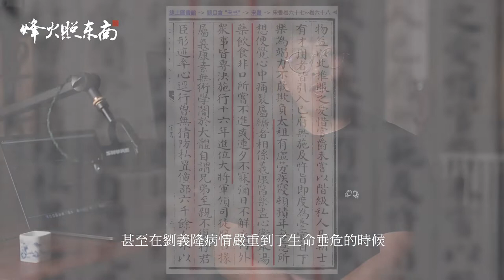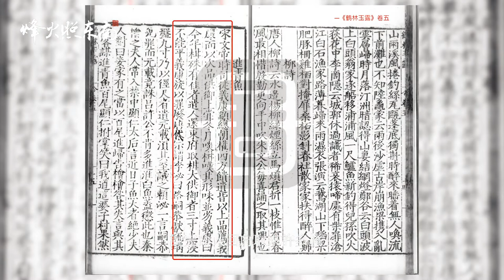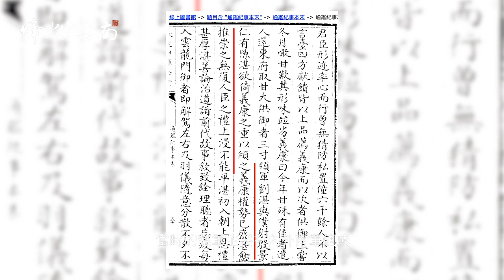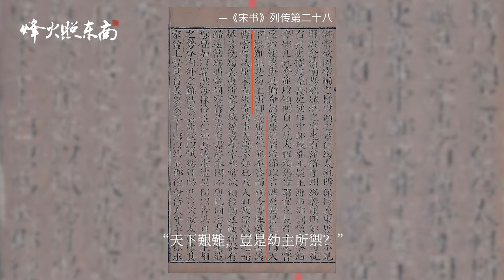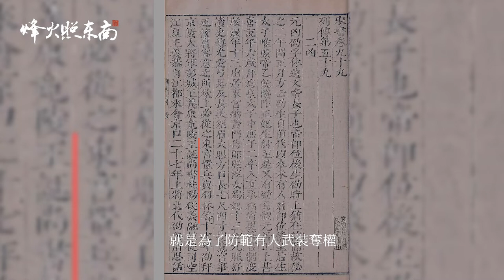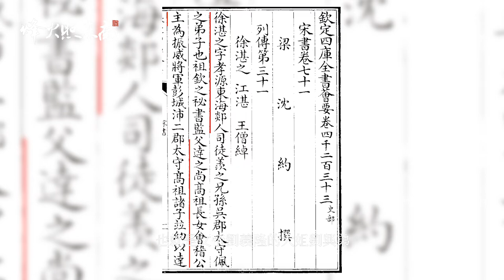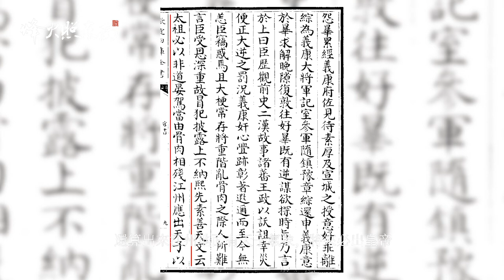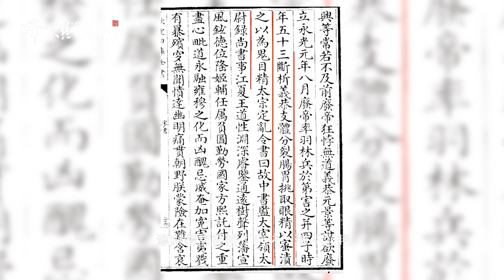荒唐亂世南北朝：30年元嘉之治，7位皇子手足相殘（下） | @FHZDN 《悠悠南北朝》第3期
讀史，曲折自在人心。
南北朝的劉宋王朝，前前後後59年，骨肉手足之間的相互殘害是最終導致王朝顛覆的根本原因。
我們用了兩期的時間，專門針對自劉裕之後，劉宋皇二代們的悲慘結局做了分析解讀，這是下部。

00:00 元嘉之治（下）
00:54 一隻橘子引發的血案
03:58 劉義隆第二次大清洗
06:28 暴躁的大姐大
08:54 彭城王之死
11:26 因果輪迴